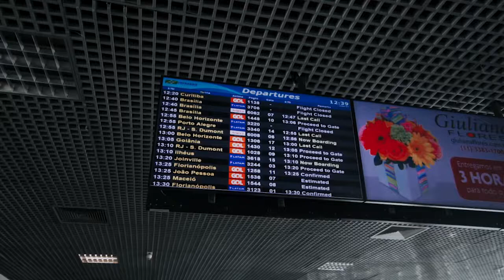Casamento Dodi e Fred - DJ XALINHO - Capela dos Milagres - São Miguel dos Milagres - Alagoas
Assim é quando você escolhe o DJ XALINHO. Tudo o que você sempre sonhou está ao seu alcance. Nós unimos o melhor em conteúdo e tecnologia para ver você satisfeito. Contamos com uma equipe de excelentes profissionais, experientes em todos os tipos de eventos,  equipe técnica experiente e profissional, LJ e VJ e outras atrações com repertório completo e atualizado para que seu evento tenha o melhor conteúdo. Quanto aos equipamentos, podemos dizer que contamos com o que há de mais sofisticado no mercado, o que para nós, é o mínimo.

Atendemos todo o território nacional e internacional.